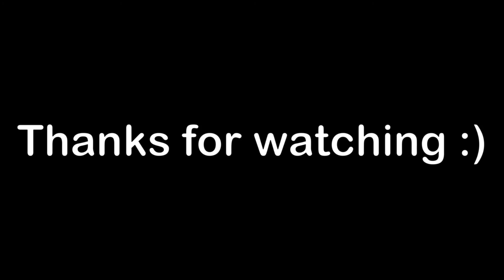[Ken's Jump Per Difficulty Chart Obby (3)] - Stage 0 - 28